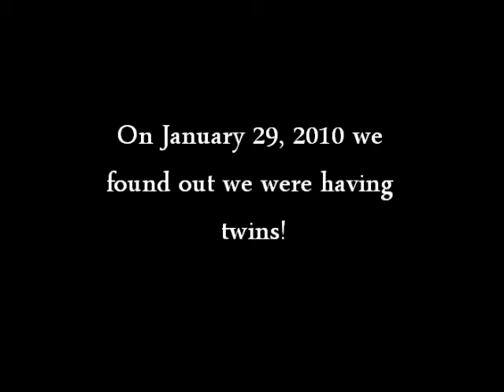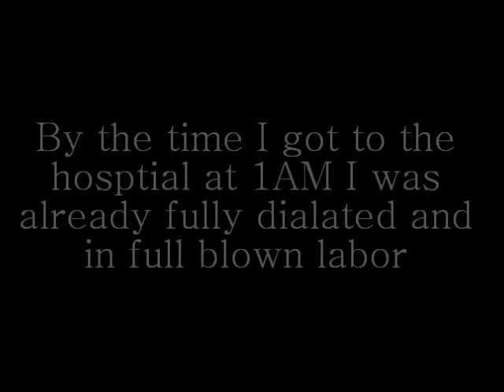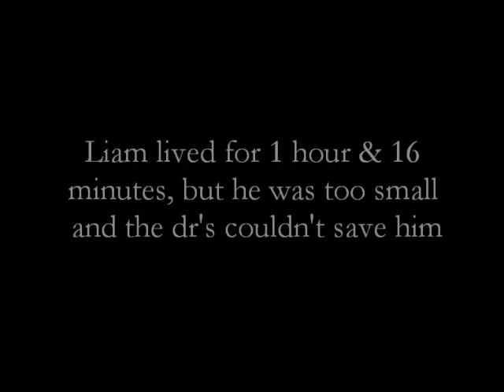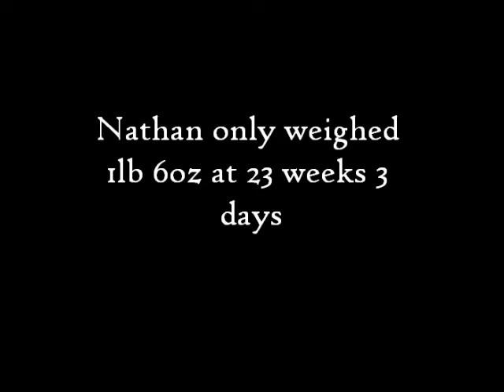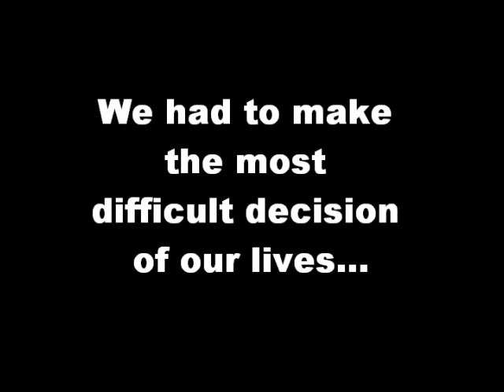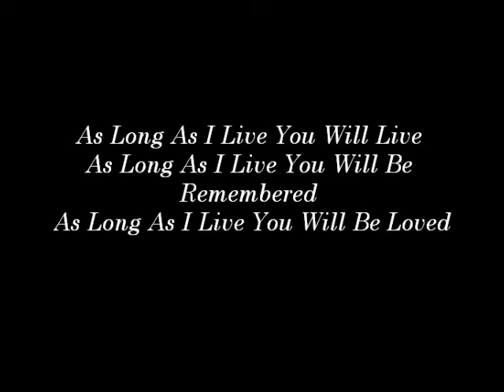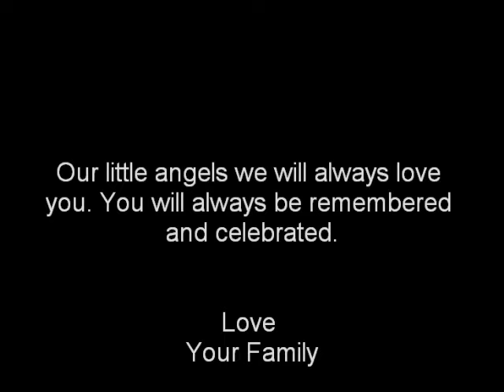In Loving Memory of Liam & Nathan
I made this video for a wonderful woman named Sherie and her two beautiful twin angels Liam and Nathan. If you would like more information on how to request a video for your angel please God Bless!